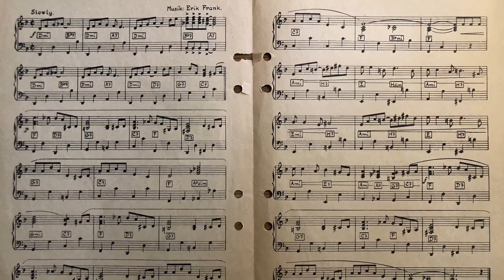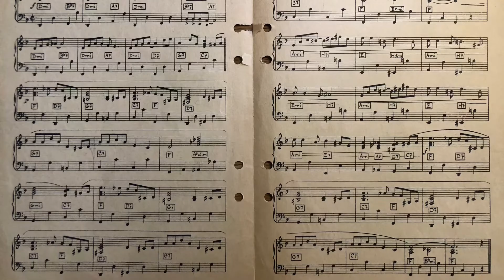23. COCKTAIL- FOX (Erik Frank)